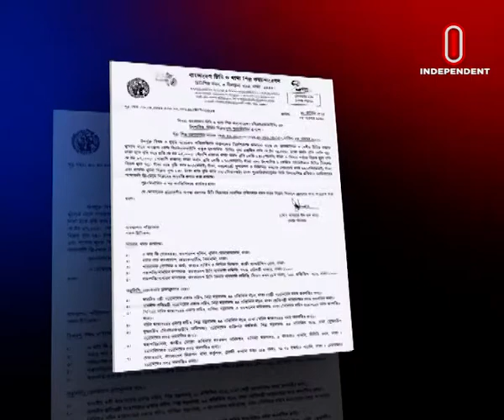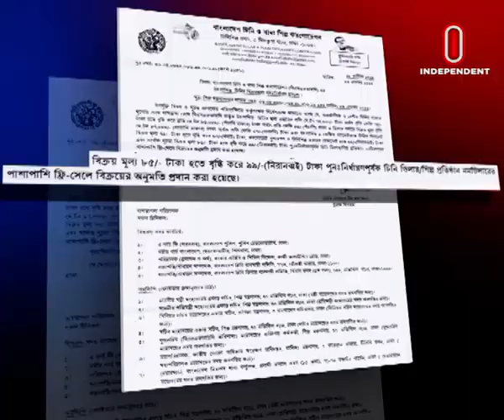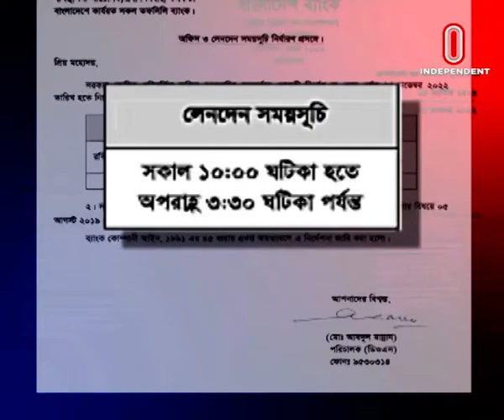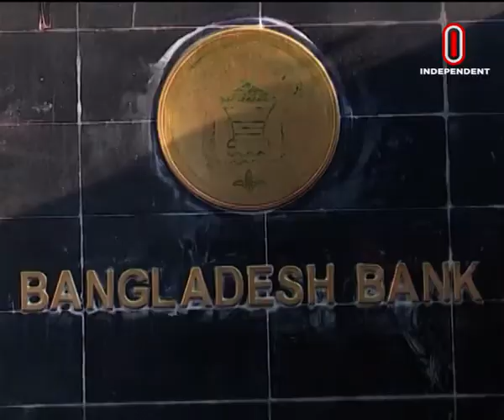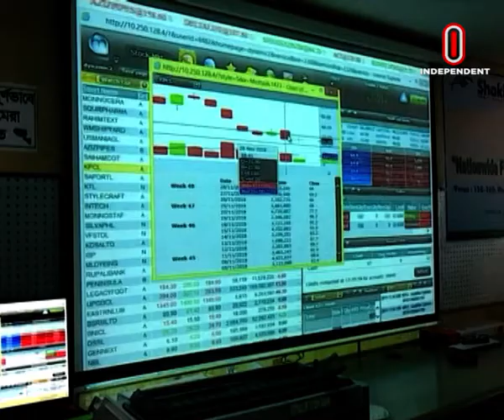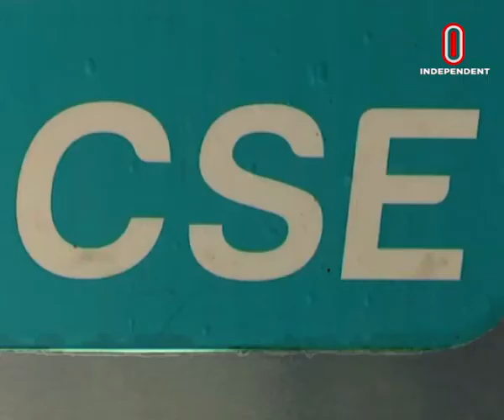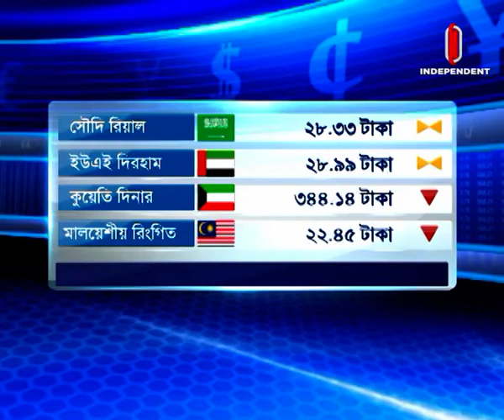Orthoniti Sharadin || অর্থনীতি সারাদিন || 3 November 2022